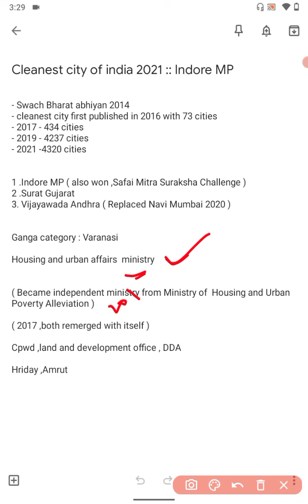Cleanest city of india : Indore , Current affairs